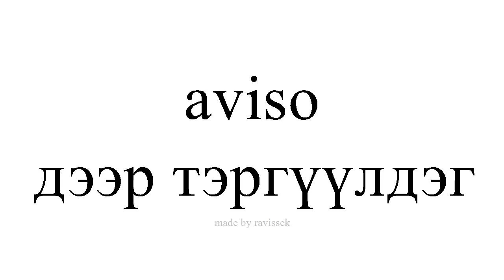испани суралц дээр тэргүүлдэг